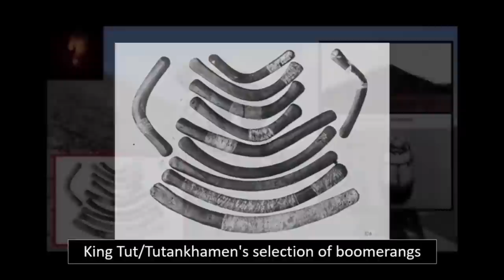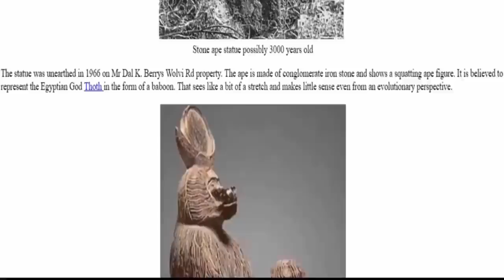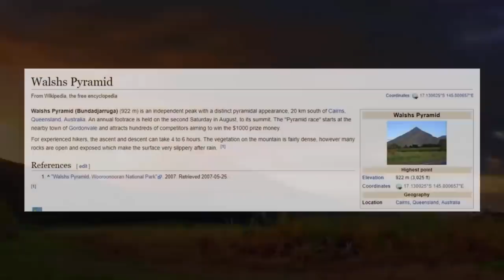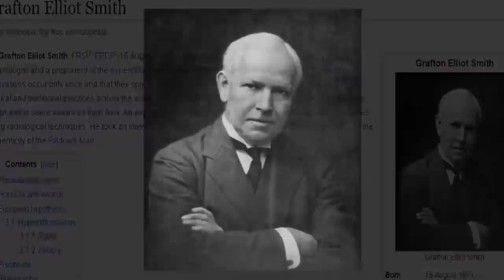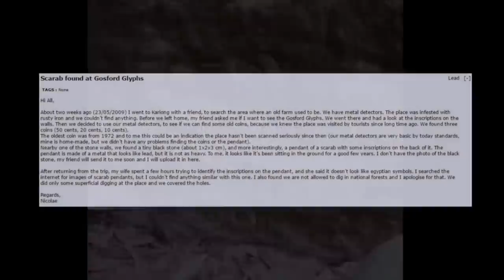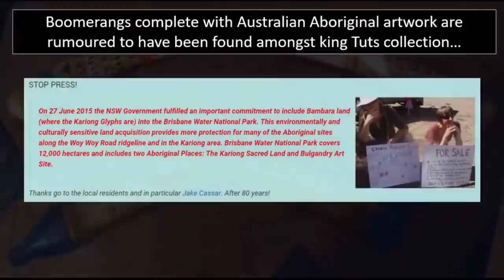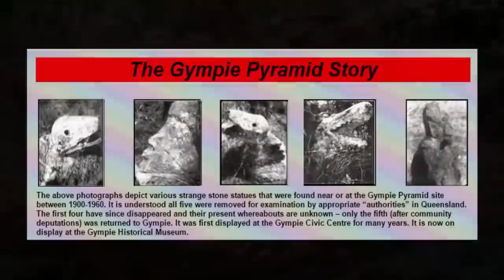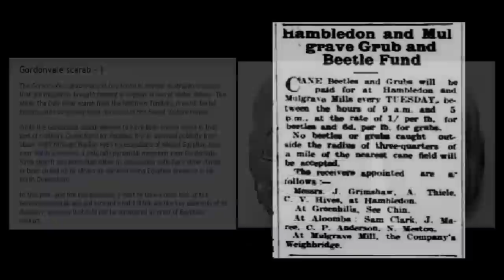⚠ The Great Pyramids of Australia? ⚠